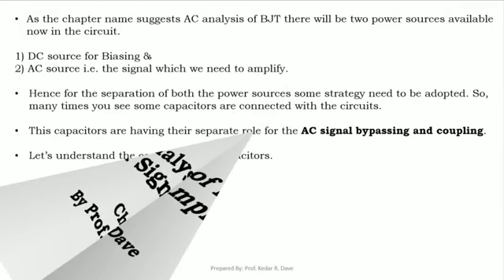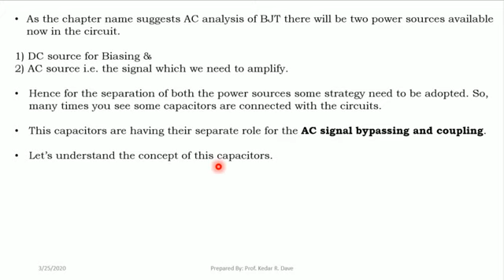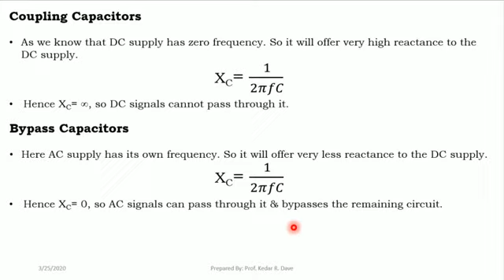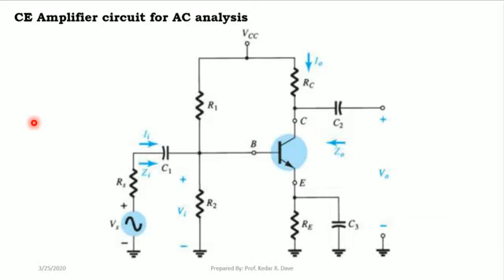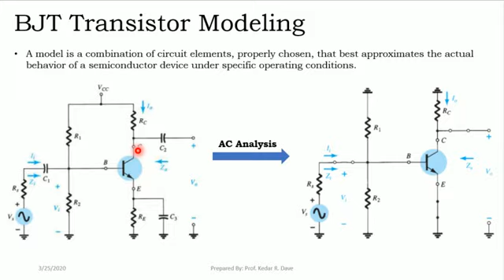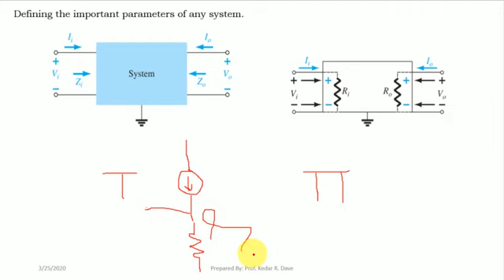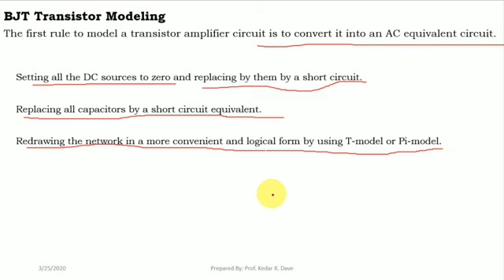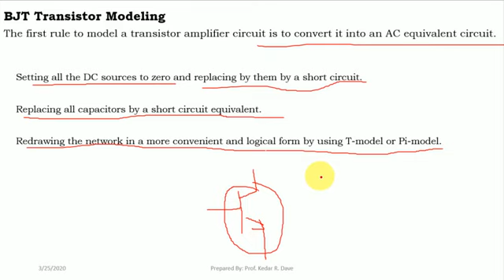AC analysis of BJT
Hello Friends,

Before discussing, Electronics it’s important to understand and know about Basic Electronics. In very simple words Basic Electronics is the concepts of very basic electronics components & its operations which helps to understand the recent popular components of electronics world which can solve the complex electronics problems and working principles of different complex circuits.

One can design a complex circuits using the basic concepts of Electronics.